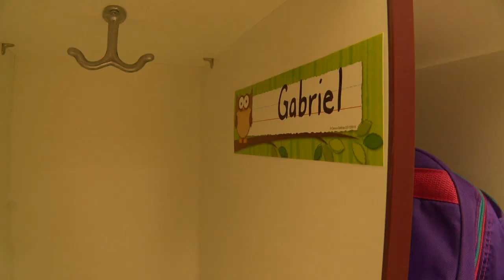Gabe's First Day of Kindergarten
The boys woke up groggy due to their first day of an earlier schedule, but they caught their wind afterwards.

The song is Kindergarten Rocks by the RTTs purchased